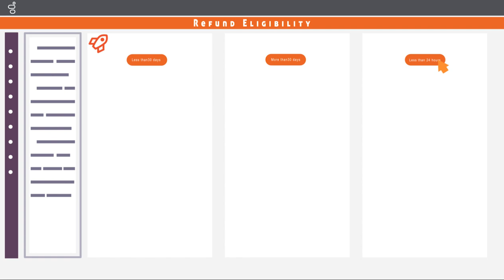websites and menus